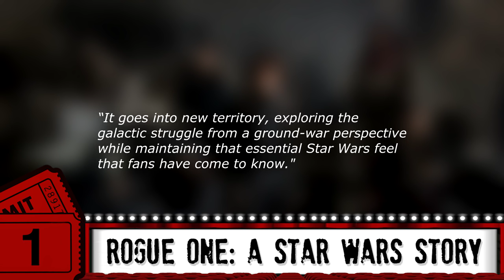20 Most Anticipated Films Of 2016 - Collider Video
If you’re like me, you’re still rushing to play catch-up with all the big movies that dropped in 2015. With Star Wars: The Force Awakens and The Hateful Eight finally seeing release, the biggest of the end-of-year titles are currently out, but then there’s David O. Russell’s latest, Joy, and a long line of major works like The Big Short, Anamolisa, and The Revenant. And this is just assuming you’ve been watching all the big titles up until the holiday season, and have made time for Creed and By the Sea.

And yet, the movie business never ends, and eyes are already darting directly at 2016, which bolsters a sizable release slate of hugely anticipated releases. This begins with the Coen brothers’ Hail, Caesar!, the duo’s long-awaited take on the heyday of the Hollywood studio system, with Josh Brolin as a studio head attempting to locate his kidnapped star, played by Coen favorite George Clooney. This, along with Richard Linklater’s “spiritual sequel” to Dazed and Confused, Everybody Wants Some, and Martin Scorsese’s near-mythical Silence, suggest that the auteur theory still holds strong and that these filmmakers, who would all rank amongst the very best that America has ever produced, can get butts in seats by their name being on the director’s chair alone.

Still, the big titles for next year are new installments in sturdy franchises, from Rogue One: A Star Wars Story and X-Men: Apocalypse to Batman V Superman: Dawn of Justice and Bourne 5. John Campanea, Steve Weintraub, and Ashley Mova got together before the holidays to count down their most anticipated films for 2016, which also include a new tale from the world of Harry Potter and the latest fantastical drama from the undervalued Jeff Nichols. Watch below to see what else made our countdown, and start getting ready for another year of popcorn, soda, and live-saving air conditioning.